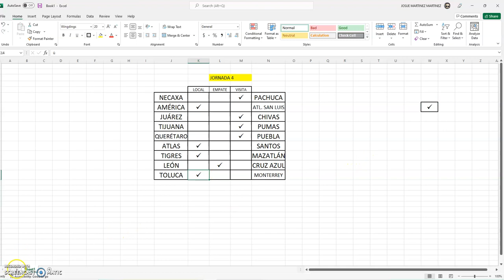Predicciones jornada 4 liga mx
Aqui se muestran mis predicciones de la jornada 4 de la liga mx y ustedes también pueden comentar sus predicciones, todas sus predicciones serán respetadas